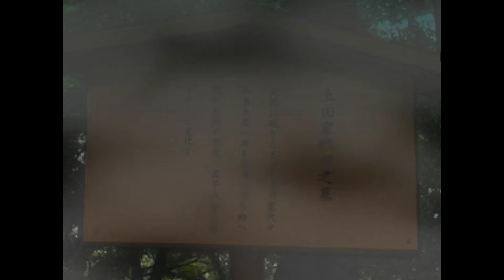Mermaid Swamp (Part 17- Again with the village)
Rin gets lost (again) and Seitaro has to go out and find her.  We conclude the third ending next time!

Have your fan art featured here!  Check the About page or my tumblr to see upcoming games!